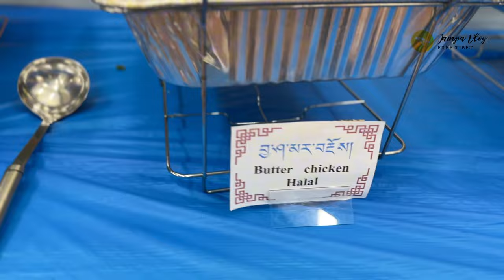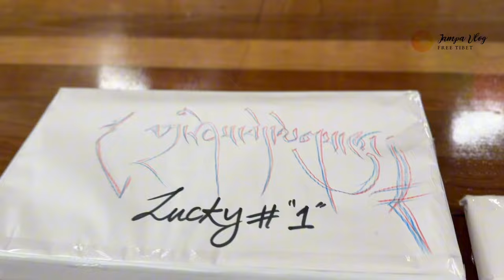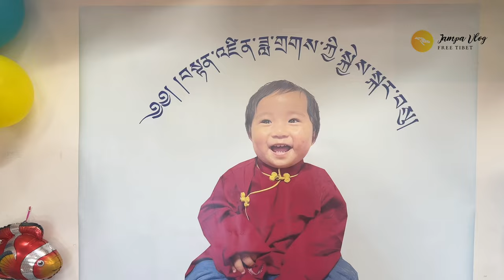བུ་བསྟན་འཛིན་ཟླ་གྲགས་གི་སྐྱེས་སྐར་་བསུ་ happy birthday